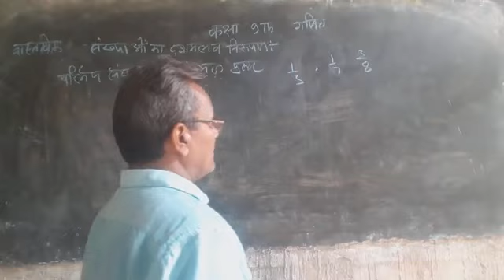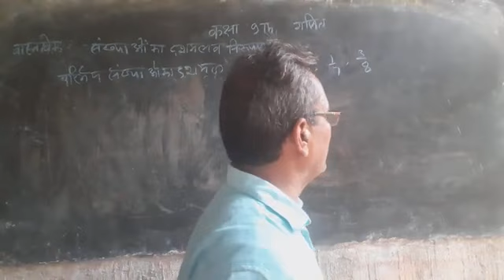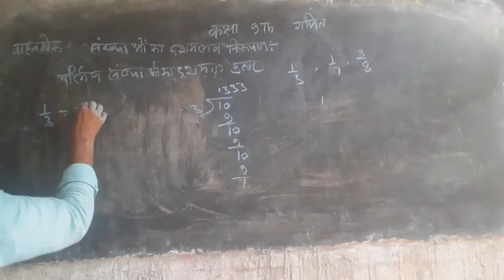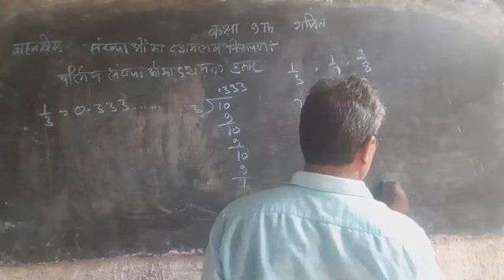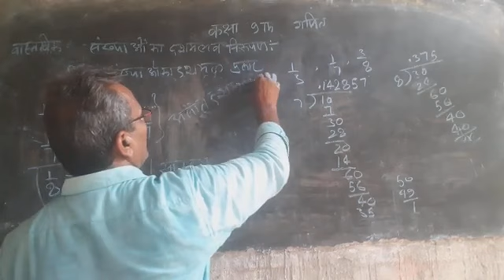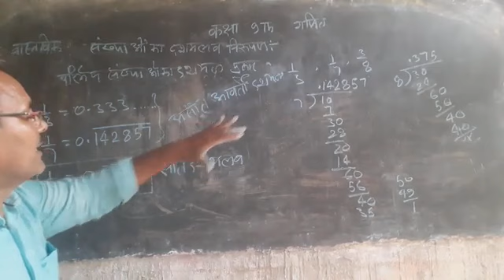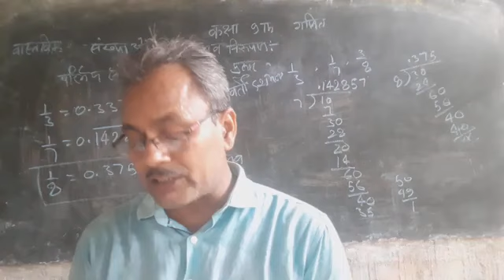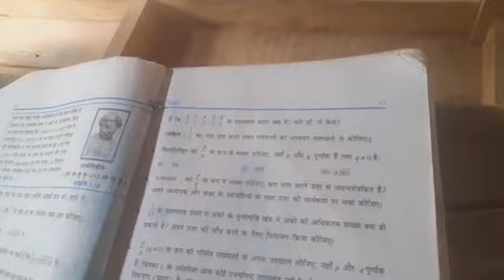Class 9th Mathematics वास्तविक संख्याओं का दशमलव निरूपण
वास्तविक संख्याओं का दशमलव निरूपण